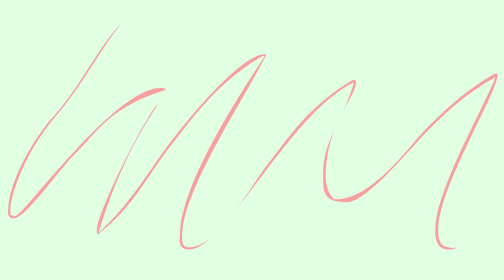Cewek Gua Marah